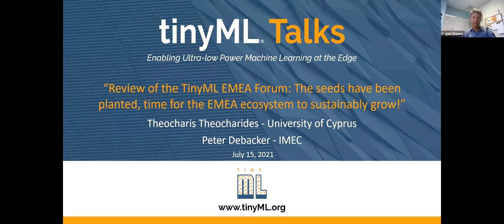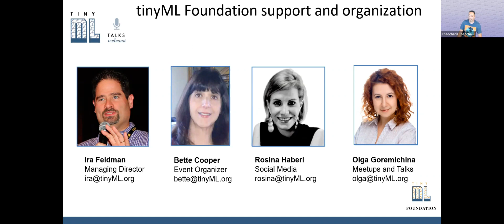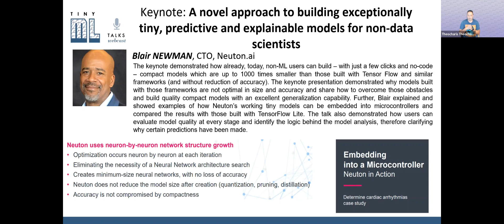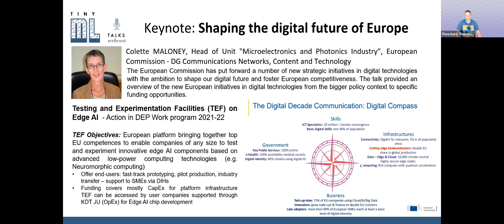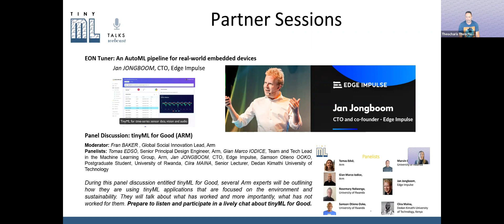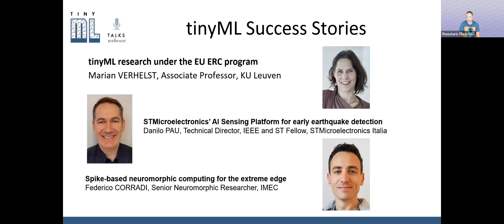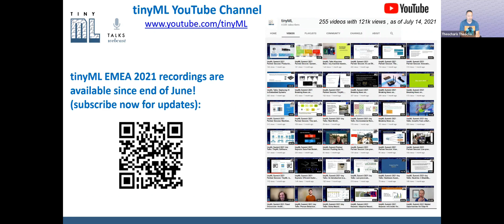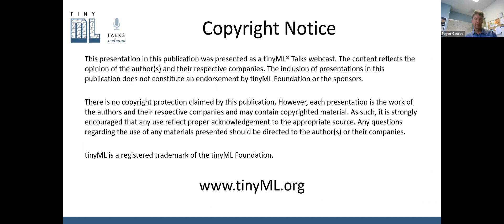tinyML Talks: Review of the TinyML EMEA Forum: The seeds have been planted, time for the EMEA...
Review of the TinyML EMEA Forum: The seeds have been planted, time for the EMEA ecosystem to sustainably grow!

Theocharis Theocharides
Associate Professor
University of Cyprus

Peter Debacker
Program Manager
IMEC

The inaugural tinyML EMEA took place online from June 7th to June 10th. During the online event, the EMEA tinyML Community came together in order to find out about the tinyML movement, and research and innovation activities that take place in the EMEA region. The event’s success was reflected in the 1500+ registrants, and the 300+ attendees during the live sessions each day. During this talk, the forum’s Technical Chairs, Theo Theocharides and Peter Debacker will provide a summary of the activities that included tutorials, keynotes from industry and academia, tinytalks and partner sessions highlighting research and development across the EMEA region, a student research forum, and a networking session featuring talks from policy makers, success stories and directions on how the community can come together to promote the sustainable growth of the tinyML movement in the EMEA region. Further, Theo and Peter will share their views, and list the identified challenges, opportunities and emerging policies that are expected to shape the movement’s growth in the next few years in Europe, Africa and the Middle East as identified in the exciting panel that also took place as part of the EMEA forum.